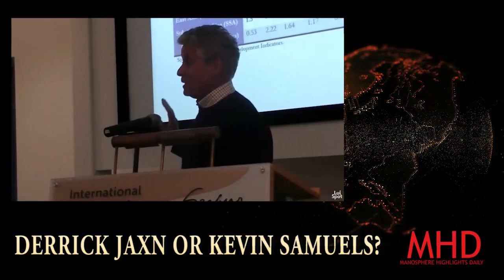Derrick Jaxn or Kevin Samuels? | Do You H@te the Player or Do You H@te the Game?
Why the west want sub-sahara africa to stay poor